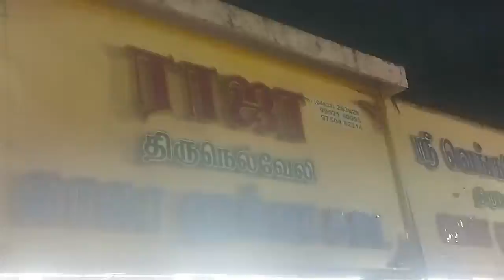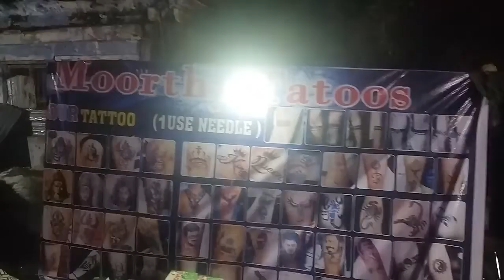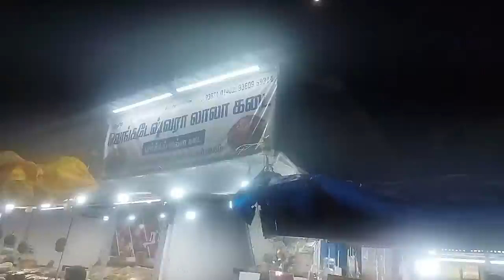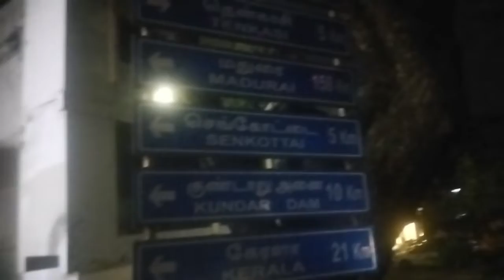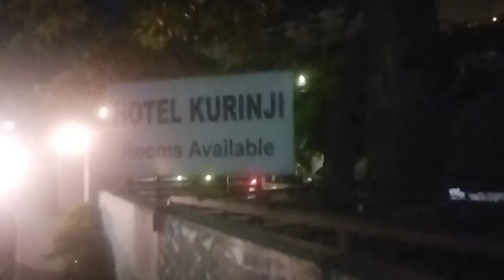KUTTRALAM STREET VIEW (KADAI VEEDHI) | FIRST TIME IN YOUTUBE | KUTTRALAM SERIES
We stayed at Hotel Kurinchi Kuttralam and we used this auto service by Mr Pandian Kutralam auto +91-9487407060 or 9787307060, he will take care your Kutralam trip in his auto good companion. Please note that this is not a promotional video.

Please do watch other play lists in our channel
Please watch our channel other videos and comment which video you like more.